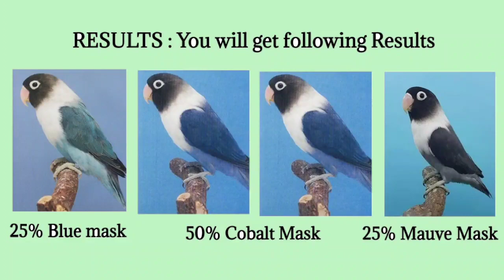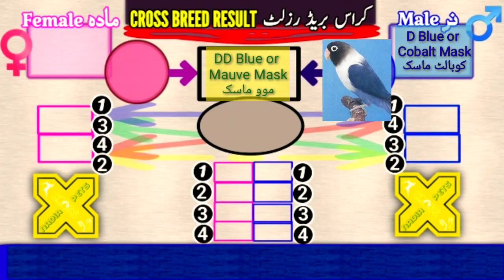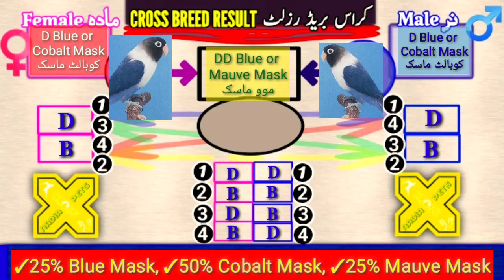How to Produce Mauve Mask Lovebird Mutation | DD Blue Lovebird Mutation Genetics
to buy Pet Feed & Accessories & All breeding info.

نادیہ فیڈز & فوڈز پاکستان کے مختلف شہہروں میں
درج زیل رجسٹرڈ ڈسٹریبیوٹر ھیں:
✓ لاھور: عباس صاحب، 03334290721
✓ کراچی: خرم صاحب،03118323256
✓ پشاور: ملک ناصر صاحب، 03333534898
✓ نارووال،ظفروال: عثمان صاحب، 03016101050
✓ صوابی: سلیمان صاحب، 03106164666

نادیہ پیٹس کراس کے بزنس پیکجز آپ نیچے دئیے گئے لنکس سے دیکھ سکتے ھیں:
1. Australorp Farming BP# 5

2. Black Francolin Farming BP# 14

3. Budgies Farming BP# 92

4. Zebra Finch Farming BP# 110

5. Green Ringneck Farming BP# 72

6. Fischer Lovebird Farming BP# 12

7. Alexandrian Parrot Farming BP# 1